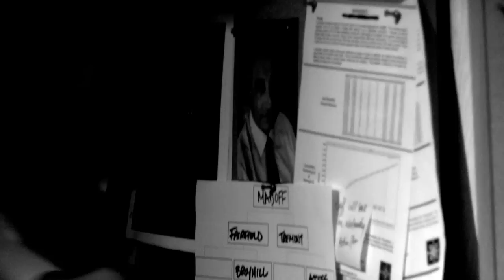iW Exclusive Clip: Scene From "Chasing Madoff"